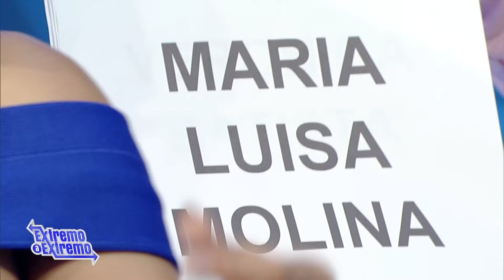¿Dónde están las Extremas? | Extremo a Extremo